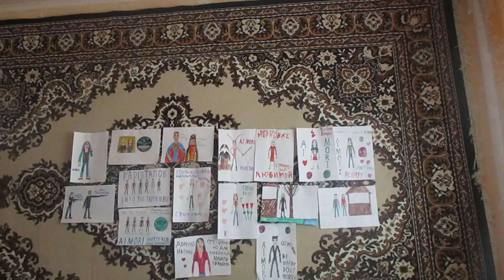Океан Эльзы Без бою Русский Кавер SlavsterX